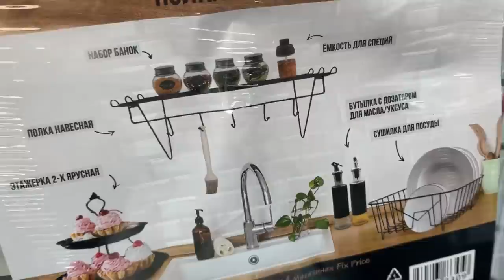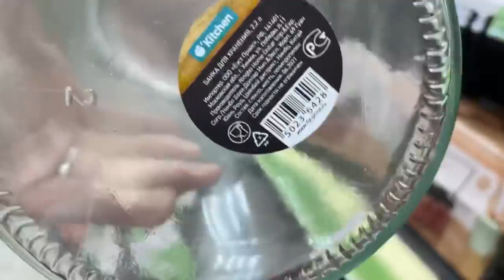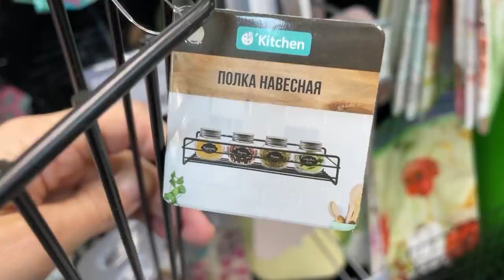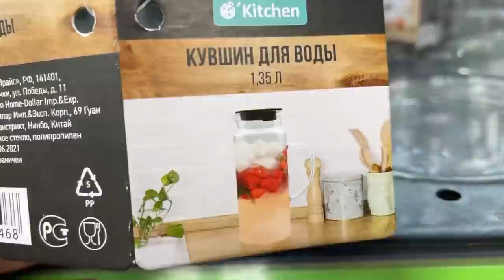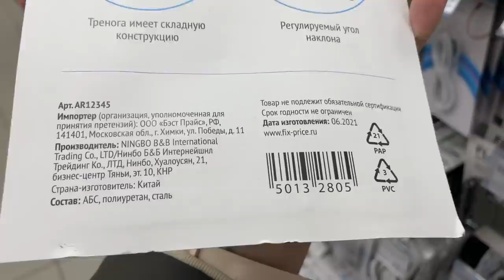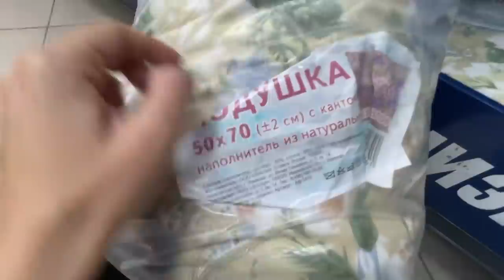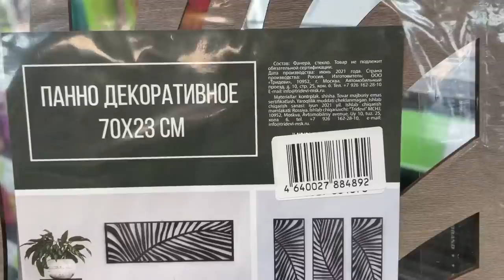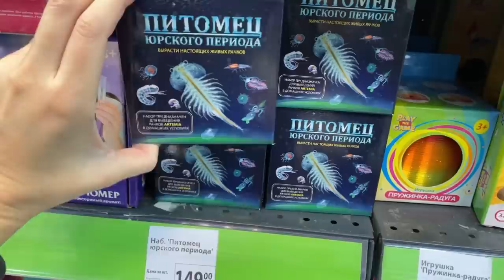ВЫ НЕ ПОВЕРИТЕ😱ФИКС ПРАЙС ТОННА НОВИНОК😱СПЛОШНОЕ РАЗОРЕНИЕ🤨Fix Price Сентябрь 2021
Друзья, привет!
Обзор из Фикс Прайс на Индустриальном пр., 34
Санкт-Петербург

Спасибо! :-)